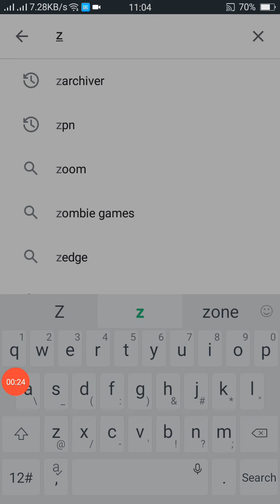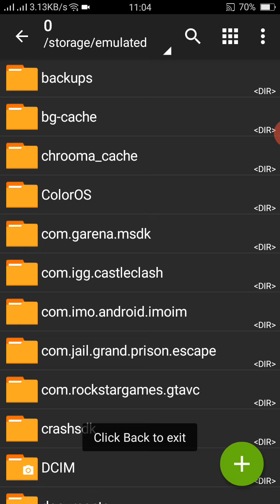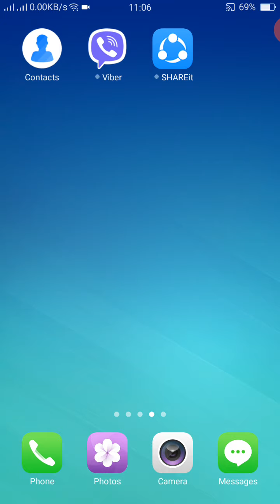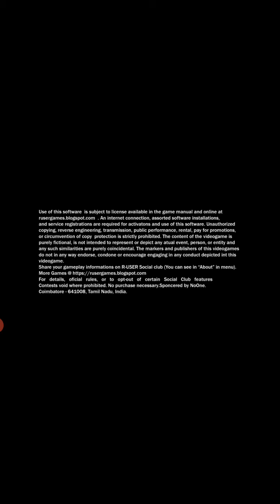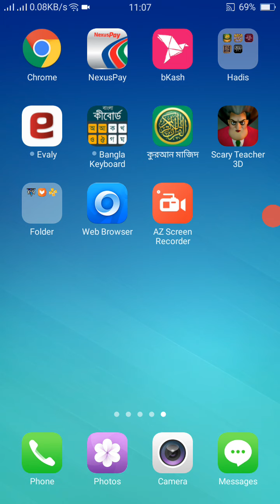How to download grand theft auto 4 android